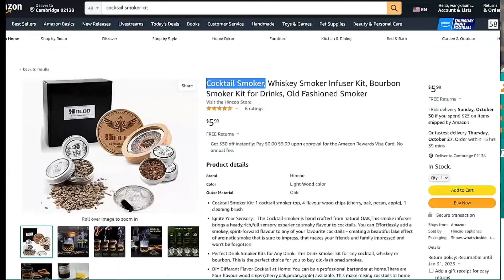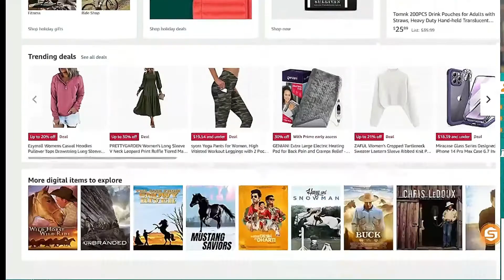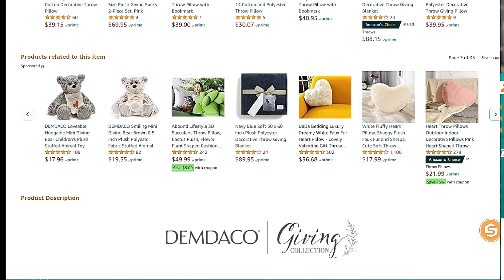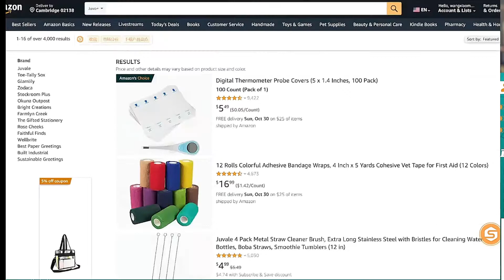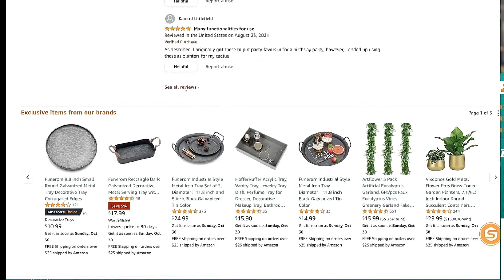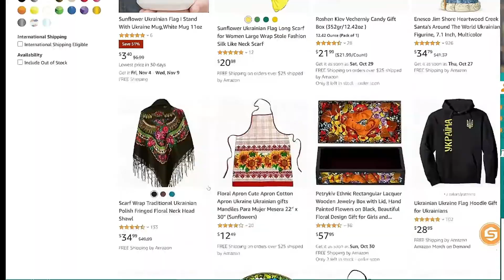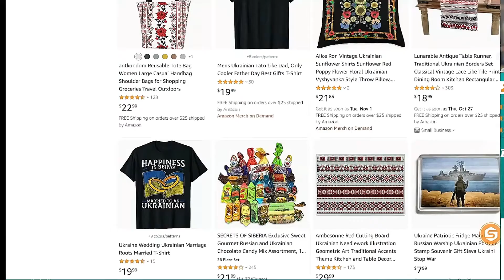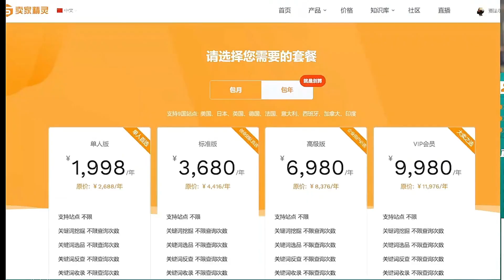卖家分享：揭秘5家美国本土卖家选品的逻辑